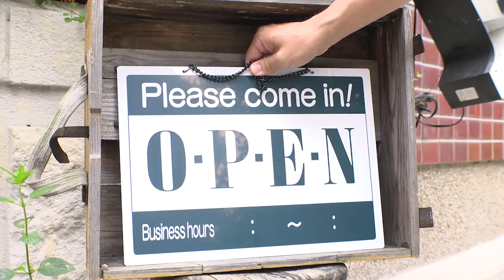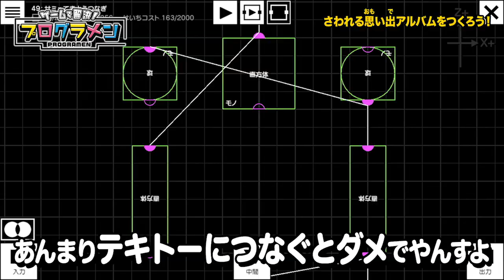【Nintendo Labo】ゲームで解決! プログラメン 第2話 「さわれる思い出アルバムをつくろう!」